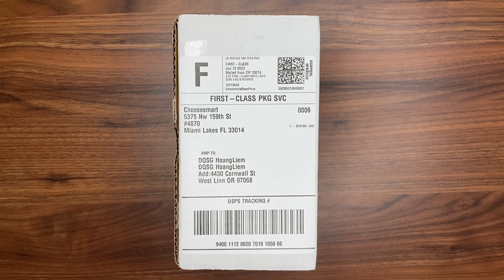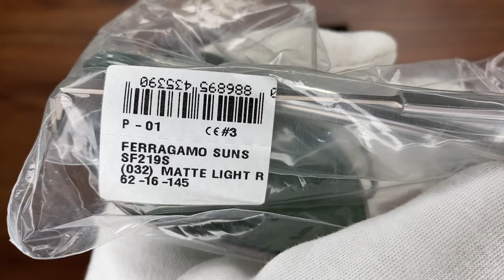Xship.vn: Salvatore Ferragamo Green Aviator Sunglasses SF219S 032 62